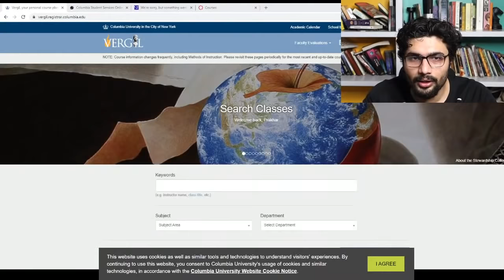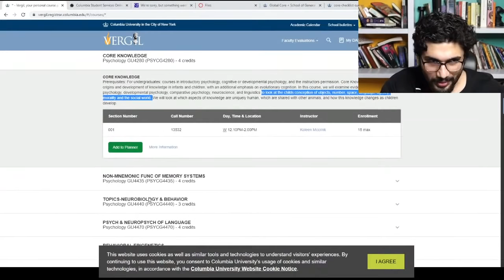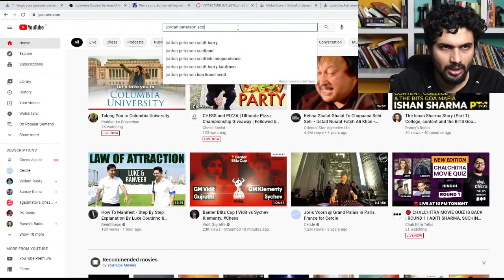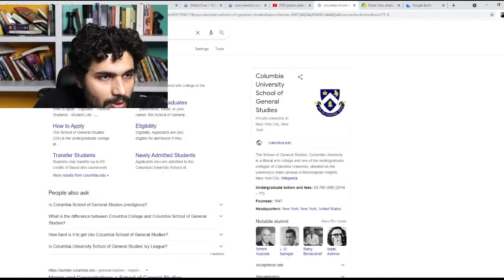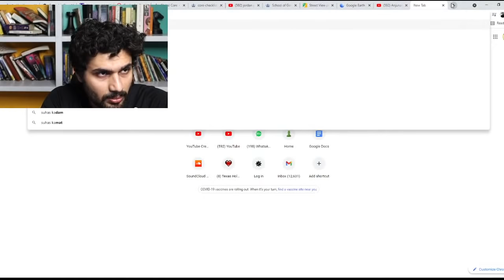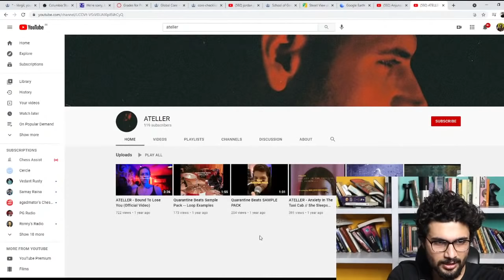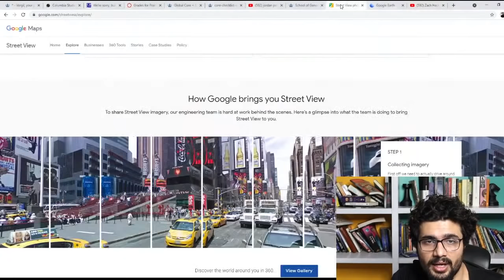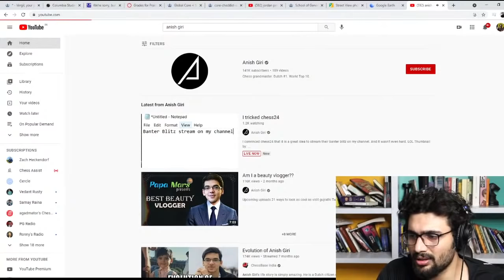Taking You to Columbia University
Enjoy the live stream where Prakhar takes you to the Columbia University in the City of New York.

🧠Check out the FOUNDATION TO PSYCHOLOGY workshop by Prakhar Gupta. The BEST HEADSTART you’re going to get into the world of psychology.

Registrations reopened!

Psychology is the science of mind and behavior. The workshop wants to help you -

👉Understand the fundamentals of mind and behavior
👉Understand WHY we do what we do  (including our weird shit)
👉DEVELOP a sense of wonder for the human mind and science
👉Develop critical thinking skills
👉Answer inevitable questions of self-hood and identity

Although it’s not designed with this intent, the workshop can also benefit you in the following ways -

👉Decision making,
👉Problem-solving
👉Handling stress and anxiety,
👉Developing self-awareness,
👉Managing your emotions,
👉Improving your perceptions
👉Becoming a good observer
👉Improve reasoning & judgments
👉Reducing negative thoughts, and much more.

Whether you're a school/college student looking to step into the field of psychology, or a corporate looking to understand human behavior for better results - or just someone who is fascinated by the grand psychological realm. This is the BEST HEADSTART you’re going to get into the world of psychology.

Here’s a list of few topics we will be covering across the course of 3 days of this Workshop:
✅Neuroscience
✅Evolutionary Psychology
✅Behaviourism
✅Freud and Psychodynamics
✅Spiritual psychology
✅Social psychology,
✅Personality psychology

FOUNDATION TO PSYCHOLOGY workshop by Prakhar Gupta | Your Headstart Into the World of Psychology

Registrations reopened!

ABOUT US

Here, I help you see things clearly.
Life ki problem se, zamane ke shor tak– hum yaha sab breakdown karte hai.

The art of conversation goes beyond good communication
and getting to the level of mastery. A blend of art and science,
this course makes you smoother than a smoothie.

👉🏻CONFIDENCE ON COMMAND

What we offer is an opportunity to believe in yourself again. An
opportunity to own your mind and body into presenting confidence at will.

👉🏻HAPPINESS MANIFESTO

Joy, fulfilment and structure are directly related to each other.
In this course, Prakhar reverse-engineers happiness to
come up with a set of tools that will lead you out of your
unorderly Kanye West phase.

👉🏻PRAVACHAN PODCAST

👉🏻PG RADIO

If you have an appetite for higher-level intellectual content,
checkout PG Radio - A podcast for 120+ IQ

👉🏻SOCIALS

We are always on the lookout for good talent to work with.
Please attach your resume and a short description of what you are interested in.

End credits
Produced by– Asim Sayed, Prakhar Gupta